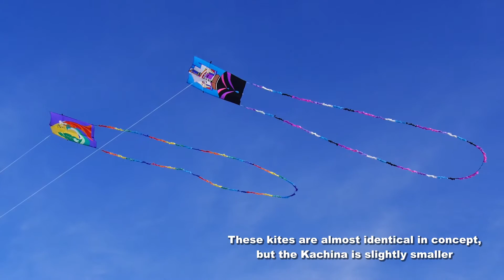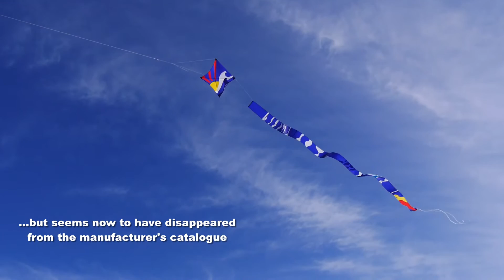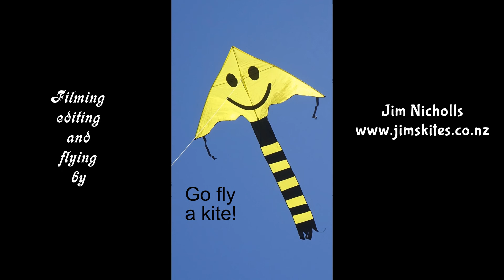Three kites by Jon Burkhardt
My 815th kite video.  Jon Burkhardt is a well-known designer, and I have several of his kites.  This is the first time I've flown three of them together.